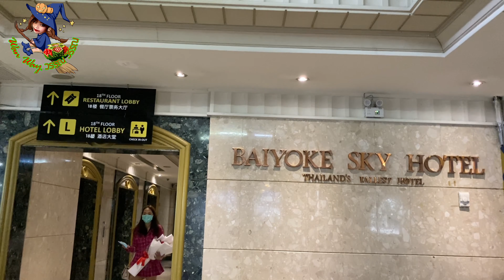ชมวิว 360 องศาบนโรงแรมใบหยกสกาย Take everyone to see the 360 ​​degree view on the Baiyoke Sky Hotel.